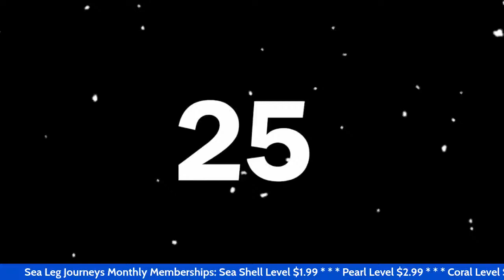Discover the Best and Worst Cruise Cuisine: Rise and Shine with Sea Leg Journeys!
What was the best food you have ever eaten on a cruise? What was the worst? Join Sea Leg Journeys and the Crew in the live chat as we discuss the best and the worst food we have ever had on a cruise. Bring your questions and comments and have a few laughs as we learn from each other.